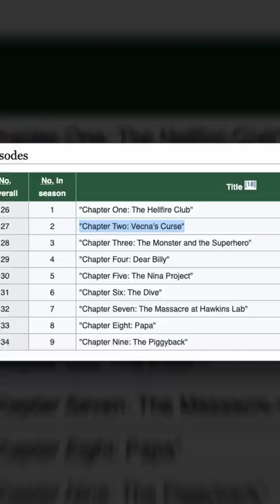Details You Missed In The Stranger Things Season 4 Trailer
There were some big reveals in the Stranger Things Season 4 trailer, did you catch them?